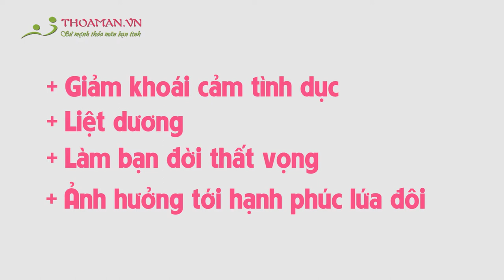Xuất tinh sớm